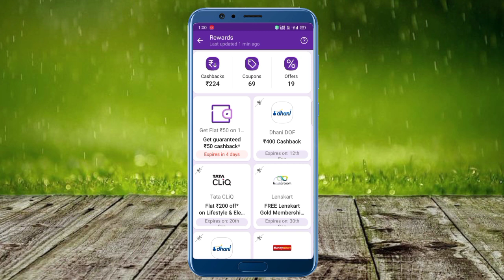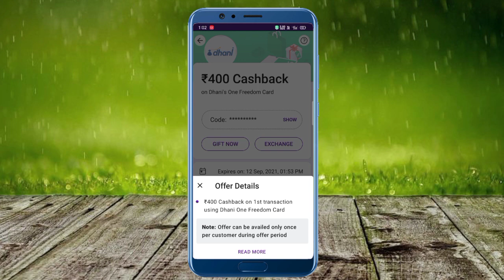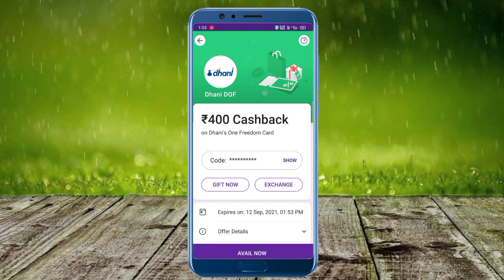Phonepe Dhani Offer | Phonepe Dhani Rewards Kaise Use Kare | Phonepe Dhani 400 Cashback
YOUR QUERIES ÷

phonepe dhani cashback
phonepe dhani offer 400